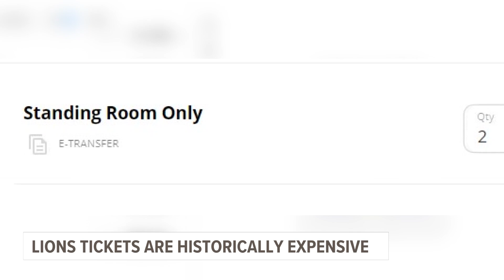Lions tickets are historically expensive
If you already have tickets for this weekend's playoff matchup between the Lions and the Buccaneers, you know its going to be an expensive trip.